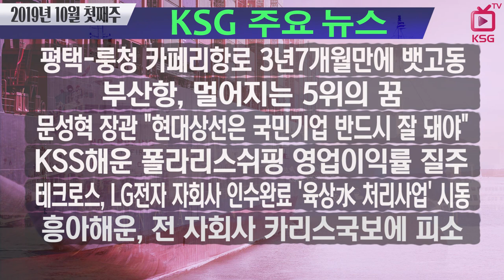평택-룽청 카페리항로 3년7개월만에 뱃고동 / KSG NEWS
부산항, 멀어지는 5위의 꿈
문성혁 장관 "현대상선은 국민기업 반드시 잘 돼야"
흥아해운, 전 자회사 카리스국보에 피소